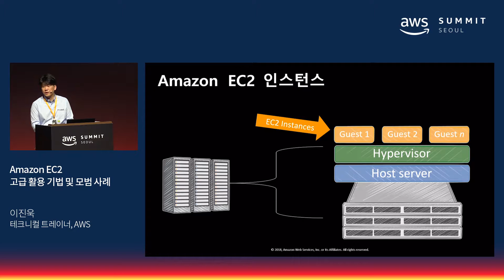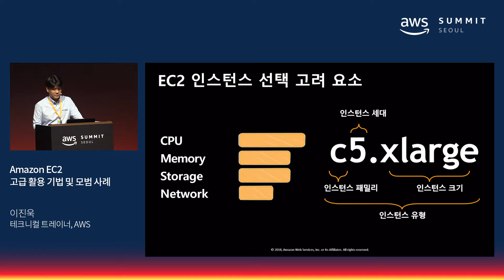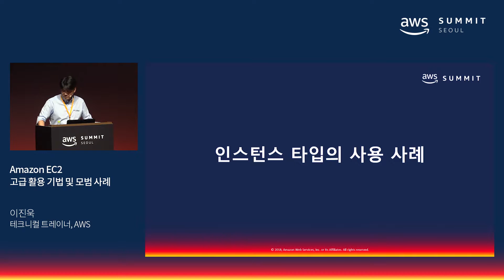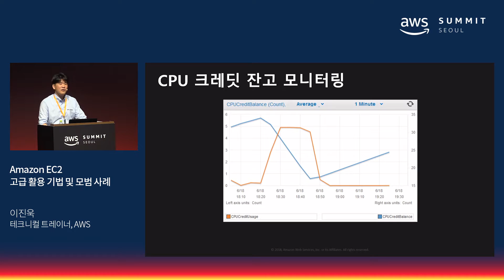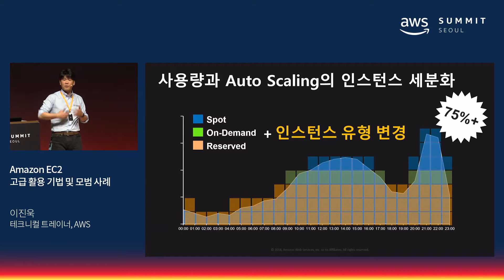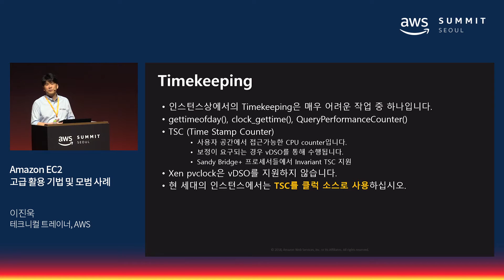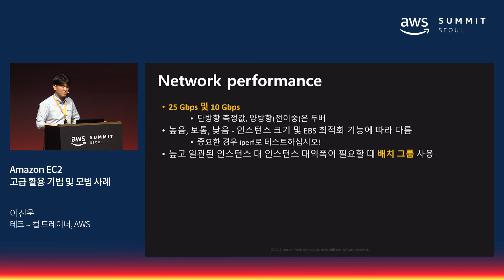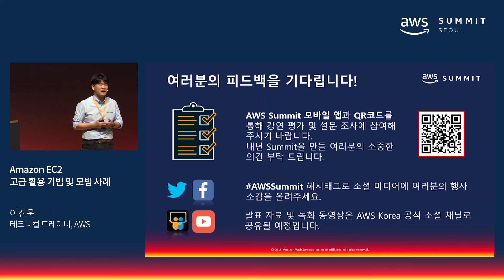Amazon EC2 고급 활용 기법 및 모범 사례 - 이진욱 테크니컬 트레이너(AWS)